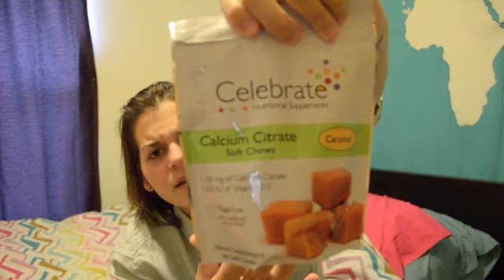January 2013 Update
Pre-surgery Weight 320 lbs.
Quick update about new vitamins and snacks!